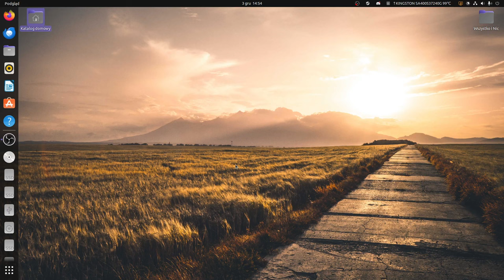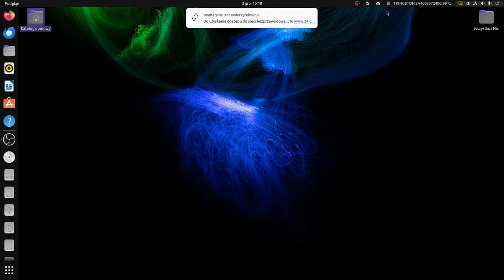Cyberpunk 2077 phantom liberty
Przypominam że Gramy na systemie  operacyjnym gnu\linux ubuntu 22.04.3 LTS. chciałem tutaj jeszcze dodać to że nie mam pojęcia co zrobiłem ale naprawiłem problem który był w Ubuntu i uniemożliwiał nagrywanie ekranu podczas grania w gry więc udało się ten problem naprawić a bynajmniej u mnie dzięki temu będziecie oglądali cyberpunka z przechwytywania z obs-a